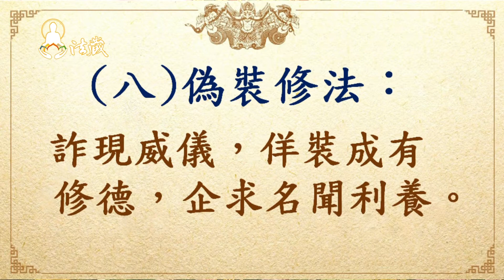Lung Du Yung Jing Rinpoche：The teaching from Master Longchenpa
Lung Du Yung Jing Rinpoche：The teaching from Master Longchenpa -The eight intrusive circumstances that leave no freedom to practise the Dharma
龙德 上师：大圆满龙钦巴祖师教示 暂缘八无暇